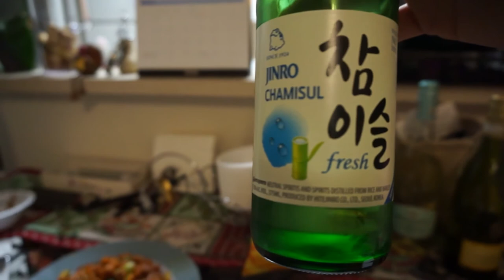Bossier City Vlog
Reviewing Chicken Gizzards with Soju, then we head out and about exploring the artistic buildings of Bossier City!

BY DOING SO, THEY WILL BE GIVEN FREE SUPERCHARGING FOR THE LIFE OF THEIR VEHICLE AS LONG AS IT STAYS IN THEIR OWNERSHIP.